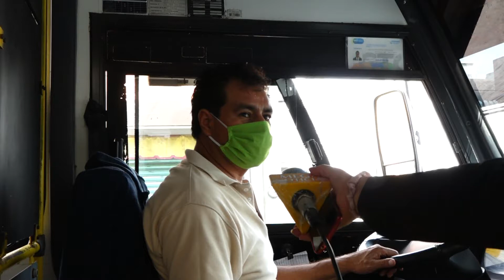TRANSPORTE TAPABOCAS BITE 1